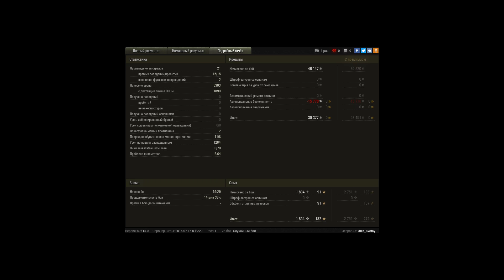т49 (8 фрагов, защитник, воин....)